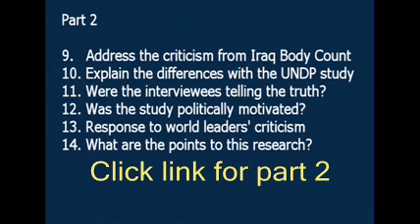Les Roberts on Lancet 2 - Explaining the study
Les Roberts speakes to Peter Mares about the findings of the study and how it was carried out. Dr. Roberts also addresses the questions and implications of the study's critics.